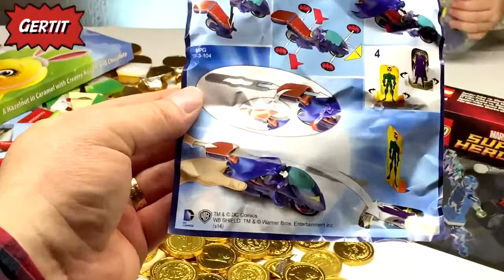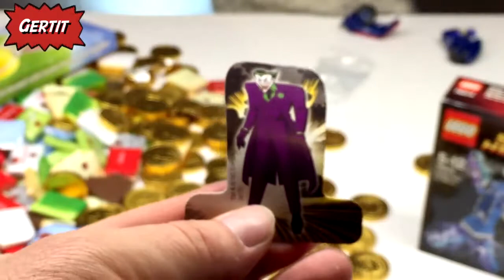Kinder Surprise Batman | Kinder Maxi Eggs Batman Vs Superman Batman Begins Robin Batman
New series with Kinder Eggs and Surprise Eggs videos. We are unboxing also Kinder Maxi Surprise Eggs, Star Wars Surprise Eggs, Kinder Joy Surprise Eggs, Lego, Super Heroes Lego Spiderman .

There are a lot of kinder surprises and surprise toys. We are son and father and our hobby is toy review and to explore every day new toys. We are also Surprise Eggs Hunters for new editions. Now we are exploring some of Star Wars Surprise Eggs to and Kinder Joy Surprise Eggs. Since this video we are starting also with Lego Toys.

In another videos in our channel, you will find to Play Doh series with HD quality videos.

play doh videos frozen toys play doh plastilina Play doh princess eggs Kinder surprise Part 1

Batman Kinder Maxi Surprise Eggs Batman Vs Superman Batman Begins Robin Toys - Frozen Toys